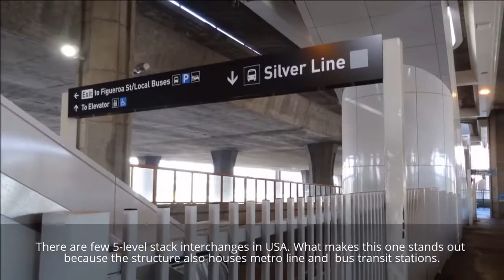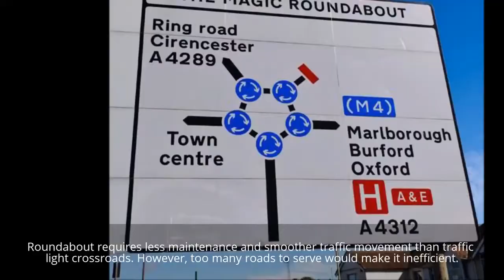most amazing road engineering